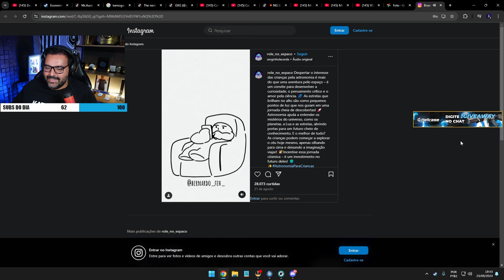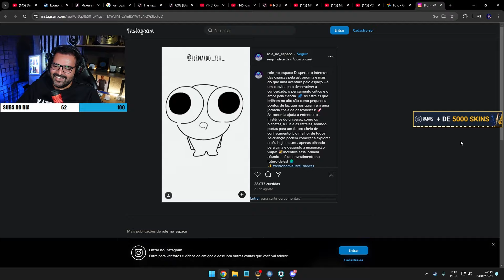GAULES RINDO DA TILTADA DO LIMINHA - OS MELHORES MOMENTOS DAS LIVES DA TRIBO